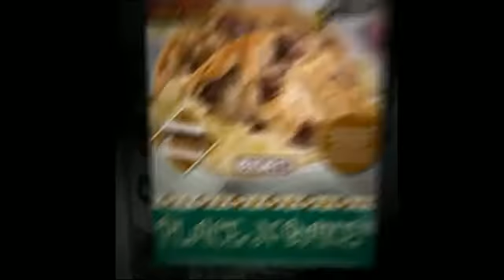Best Fundraising Ideas|AIM Fundraising|1-800-473-7602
Discover the best fundraising ideas at AIM fundraising site. Read some efficient tips!